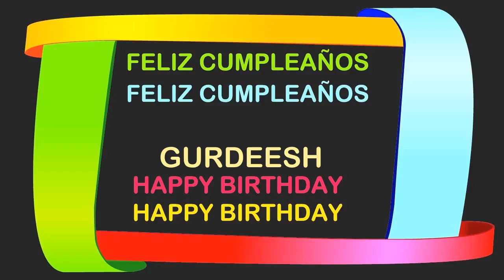Gurdeesh Birthday Postcards & Postales